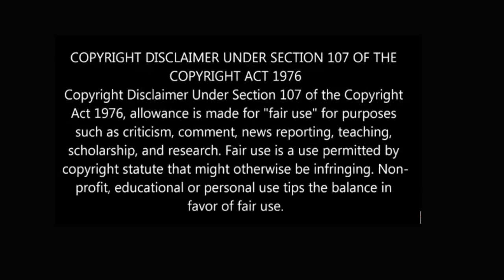ഭൂമിയിലെ സ്വർഗ്ഗ നദി | Dawki River | Malayalam | QNA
Dawki River

This video is about Dawki river near Bangladesh boarder.